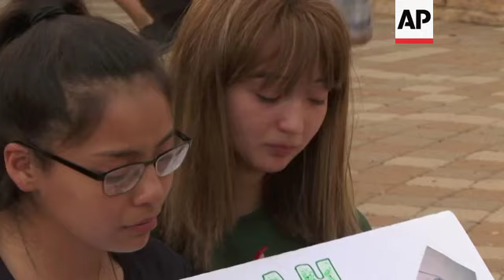Hundreds of Texas residents grieve at prayer vigil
(2 Sep 2019) FOR CLEAN VERSION SEE STORY NUMBER: apus122845

Hundreds of West Texas residents stood and bowed their heads together, reciting the Lord's Prayer at a vigil for those killed in Saturday's mass shooting.
Pastors and others asked those gathered at the University of Texas Permian Basin on Sunday night to pray for the dead and the injured. Together they gave thanks for the police, nurses and others who responded to the tragedy in Odessa and Midland, Texas.
Throughout the day, residents had struggled to understand how their remote communities in the heart of Texas oil country about 350 miles (563 kilometers) west of Dallas, could be the site of such violence. With law enforcement yet to offer a motive for the shootings, Midland Mayor Jerry Morales echoed the frustration.
"We are devastated by this act from this idiot who hurt our communities," Morales said.
Odessa Mayor David Turner said Saturday's events "shook us to our very foundation.
"But this will not break us," he said. "In West Texas, you have to be tough. Our weather is tough, the oil economy is with its ups and downs. We've been through a lot. And we will get through this."
A gunman led police on a chase of more than 10 miles (16 kilometers), spraying bullets at people along the way and leaving seven dead and nearly two dozen injured.